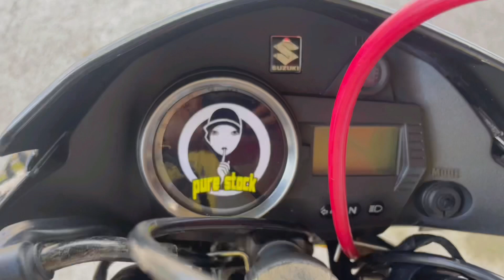Suzuki Raider 150 Carb THAILOOK CONCEPT PART I | Pure Stock Engine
Suzuki Raider 150 Carb THAI CONCEPT | Pure Stock Engine is a simple cinematic video just to showcase the owners effort in modifying his motorcycle please do not hesitate to comment and ask question and we will respond you as soon as we have your comment thank you for watching